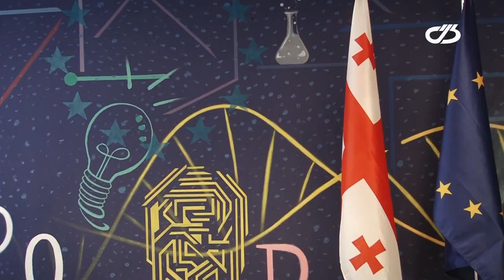თელავის სახელმწიფო უნივერსიტეტში საგრანტო ოფისის,, ჰორიზონტი ევროპის'' გახსნა გაიმართა